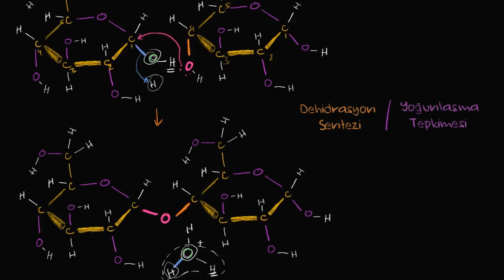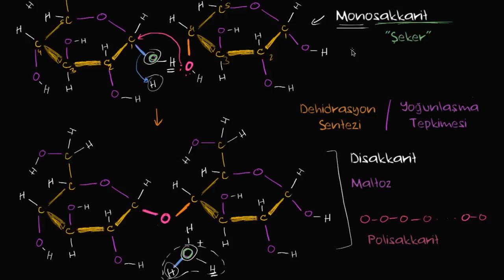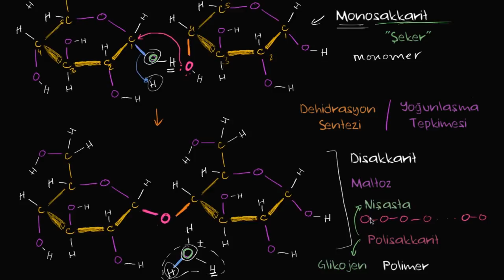Dehidrasyon Sentezi veya Yoğunlaşma Tepkimesi (Fen Bilimleri) (Biyoloji)